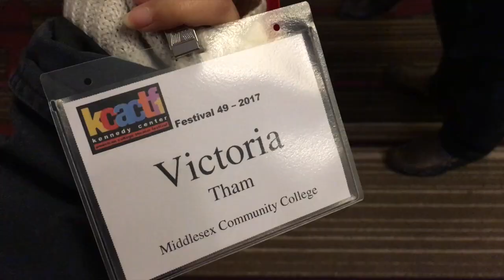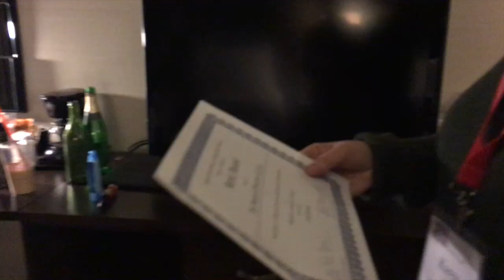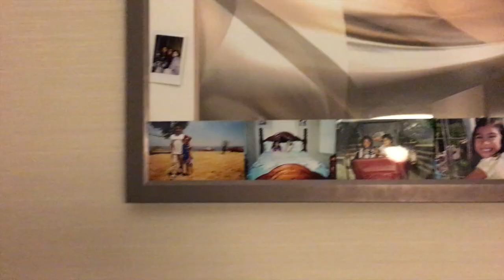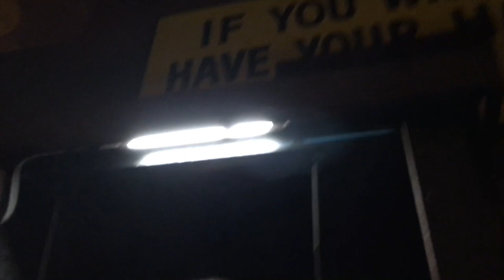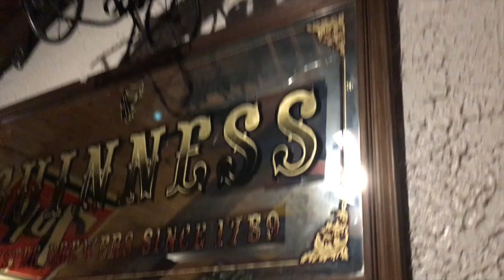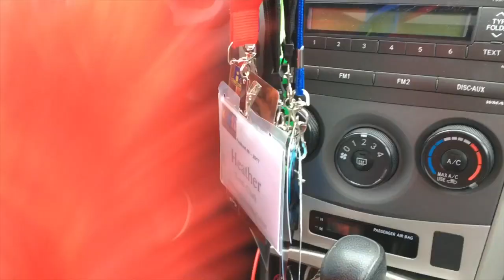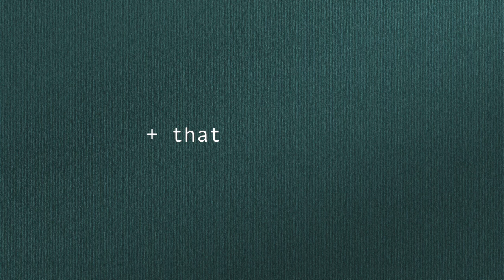KCACTF 2017 | ohvictoria vlogs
My long overdue vlog from the kennedy center! ahhhh